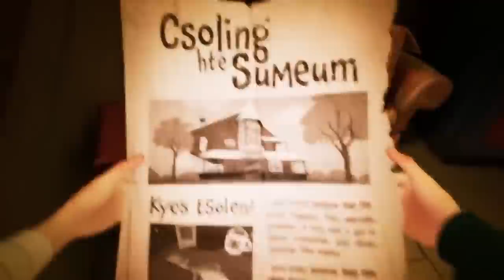WYJAŚNIENIE FABUŁY HELLO NEIGHBOR 2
Nowy sąsiad, dziwny sąsiad